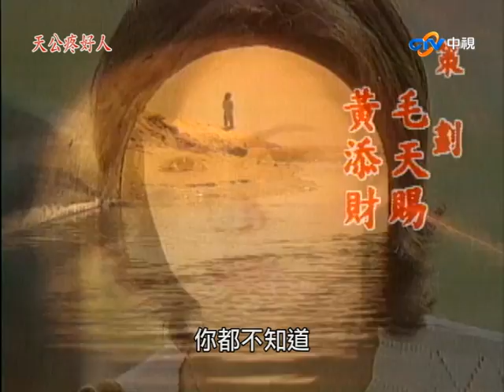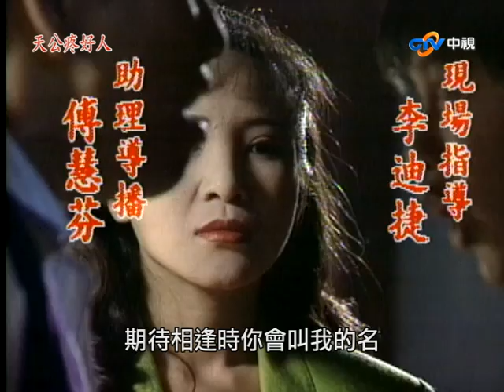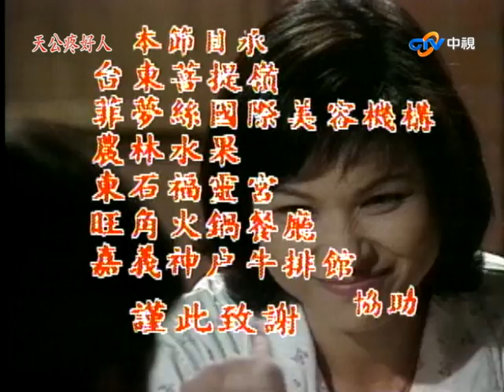『天公疼好人』第46集（龍劭華、楊貴媚、龐祥麟、蔡佳虹、黃克林、楊力）_1997年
流氓龍家寶綽號「神經」，為了躲避警察追緝而隻身返鄉避難，再度遇見家中一起長大的童養媳阿卿，但是他在台北已另外結交女友寶娟，最後還是逃不過警察而被捕，出獄後卻發現寶娟已是手下海青的妻子...